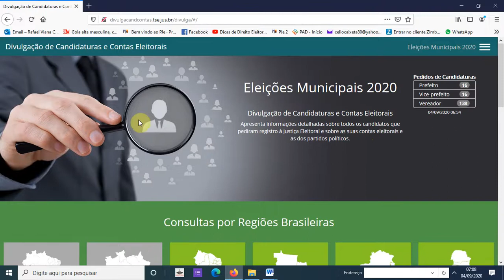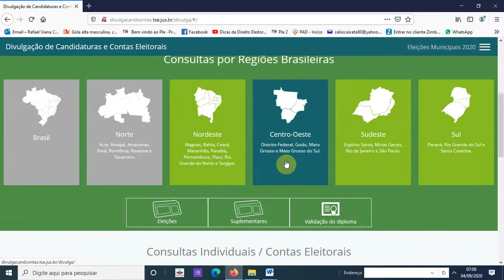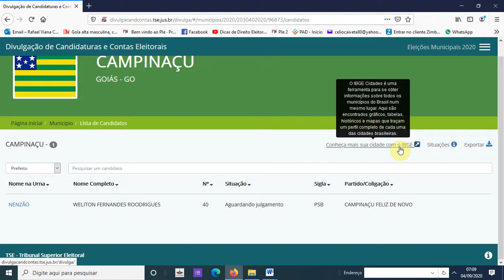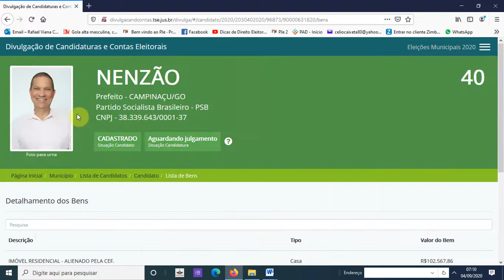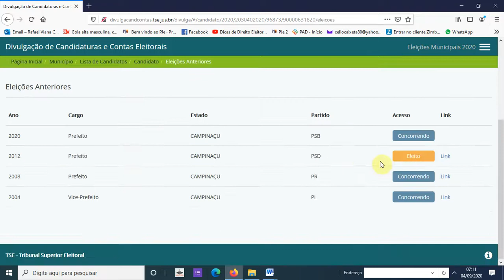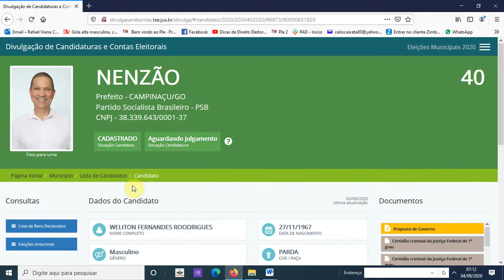DIVULGA CAND 2020 - Divulgação de Candidatura e Contas Eleitorais - ELEIÇÕES 2020.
Saiba onde consultar os dados de todos os candidatos nessa campanha de 2020.